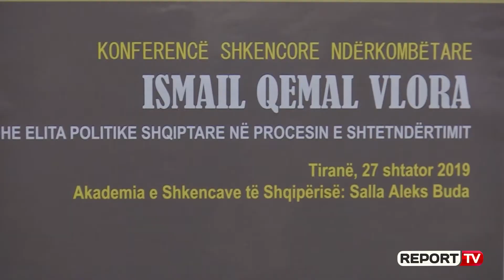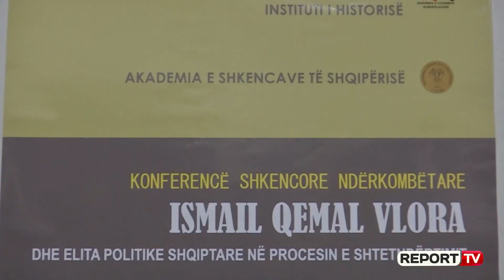Valentina Duka: Ismail Qemali është njeriu që bashkoi shqiptarët në momentin e duhur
Ismail Qemali cilësohet si një nga figurat më madhore jo vetëm të shekullit XX, por dhe të popullit edhe kombit shqiptar. Në këtë këndvështrim historianë edhe studiues nga Akademia e Shkencave, Akademia e Shkencave Albanologjike edhe departamenti i Historisë në Fakultetin e Histori-Filologjisë u bënë bashkë në këtë 100-vjetor të ndarjes së tij nga jeta të Ismail Qemalit,për të sjellin këndvështrimet e tyre, në konferencën “Ismail Qemal Vlora dhe elita politike shqiptare në procesin e shtetndërtimit”. Historianët referuan për rolin që Ismail Qemali ka dhënë në Shpalljen e Pavarësisë së shtetit shqiptar, por edhe për përpjekjet e tij për kufijtë, zhvillimet ekonomike, arsimore edhe kulturor.

“Në momentin që Ismail Qemali kuptoi se e ardhmja e kombit shqiptar edhe e të tjerëve, që ishin pjesë e perandorisë ishte e pamundur brenda perandorisë, atëherë të gjithë energjitë i hodhi për shkëputjen e Shqipërisë nga kjo perandori edhe krijimin e shtetit të pavarur. Këtu ka një meritë të madhe se gjeti edhe siguroi përkrahjen e duhur për të siguruar këtë akt të madh. Ishte i vetmi që mund ta bënte këtë Ismail Qemali, siç këtë e ka thënë edhe Syrja Vlora”, shprehet akademiku Marenglen Verli.